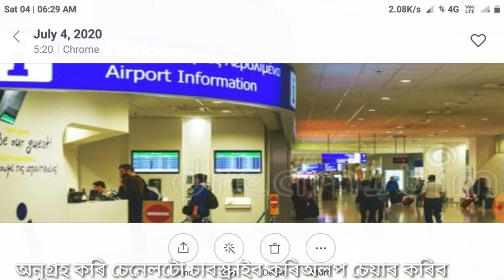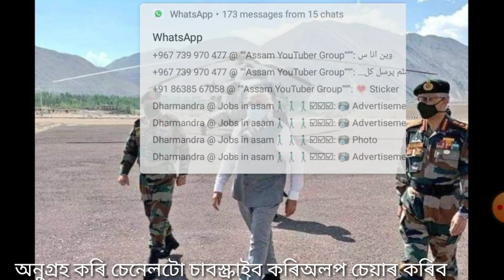অসমবাসীলৈ প্রধানমন্ত্রীৰ বৃহৎ ঘোষণা pmnrf ৰ অধীনত বানপীডিতলৈ সাহায্য আজিৰ গুরুত্বপূর্ণ খৱৰ সমুহ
আজিৰ দিনটোৰ গুরুত্বপূর্ণ খৱৰ সমুহ একেলগে